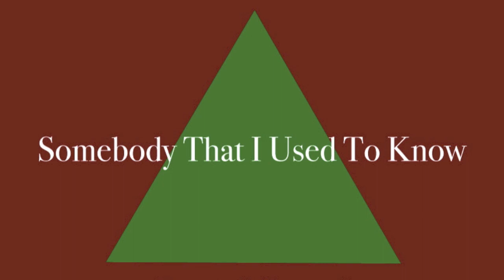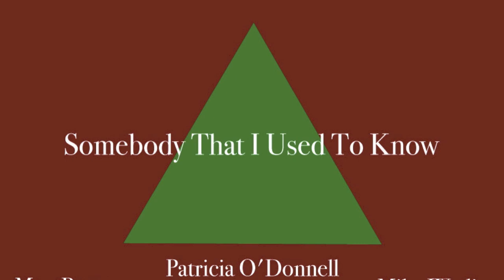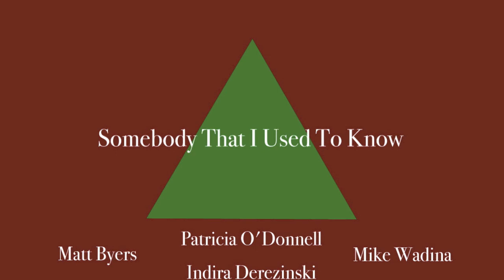Somebody That I Used To Know (Acapella Cover) (Ft. Mike, Indi, and Patricia)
An acapella cover of Gotye's "Somebody That I Used To Know"

Mike Wadina - Bass
Matt Byers - Tenor
Indira Derezinski - Alto
Patricia O'Donnell - Soprano